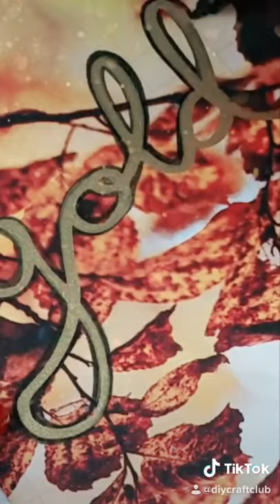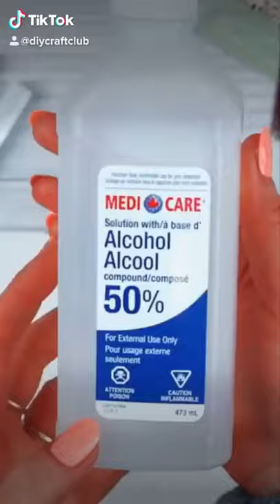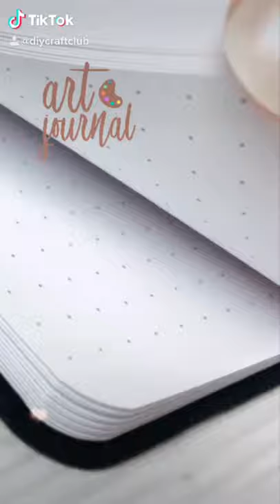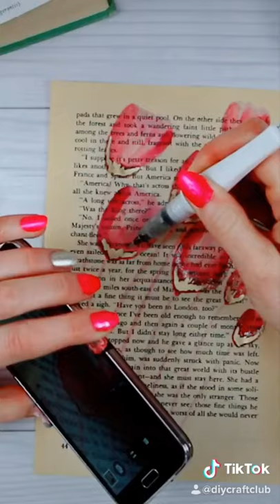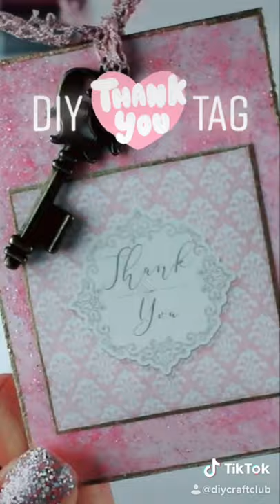BEST TIKTOK Compilation CRAFTS & DIY!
TIKTOK compilation. These are all of the tutorials and videos from DIY Craft Club. All of the full tutorials can be found on our blog. Enjoy!

Thanks for visiting our clean craft channel. Here we have lots of DIY's, tutorials and recipes that we like to share. We also have unboxing videos, and how to videos.

S H O P  O U R  S T O R E  ↓

TIKTOK diycraftclub

DIY Craft Club is a participant in many affiliate programs including Amazon Services LLC Associates Program, Awin, Share A Sale, and more as a means to make income by linking to products at no extra cost to our viewers.

Title: Nobody Calls It San Fran